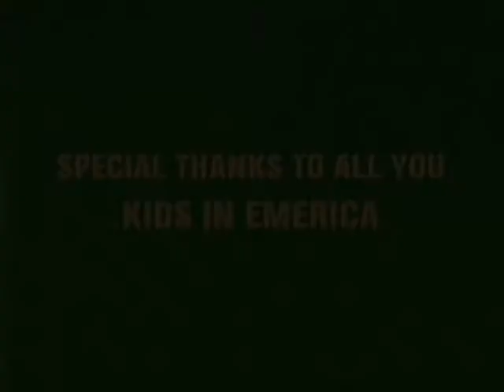Bordeaux Skateboarding 2014 - Alexis Trancart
Petit montage de 4 jours de planche à roulettes à Bordeaux.
Spots: skatepark des Chartrons, Darwin, conservatoire.
Music: Roger Waters - The Bravery Of Being out of Range (album "Amused to Death)